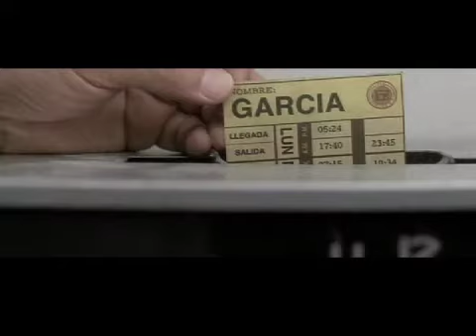GARCIA-Colombia-2010-Jose Luis Rugeles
Garcia is 58-year old security guard who is about to accomplish his lifelong dream of buying his wife a house. As Garcia is ready to harvest the crops of so many years of hard work and parsimony, his routinary existence takes an unexpected turn when his wife Amalia goes missing. Garcia is then contacted by a kidnapper who claims a hefty ransom in order to free Amalia. While trying to rescue her, Garcia is helped by Gomez. Garcia goes through a series of perilous adventures that will lead to unveil the secret behind Amalia's disappearance. This is a story of the strife for life, unrelentless love and the strength of high moral character in the face of adversity.